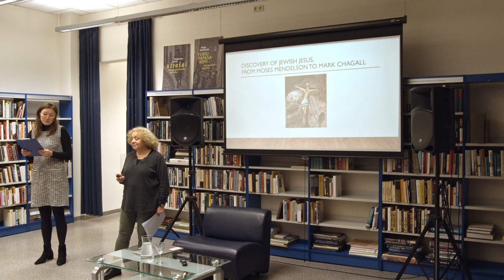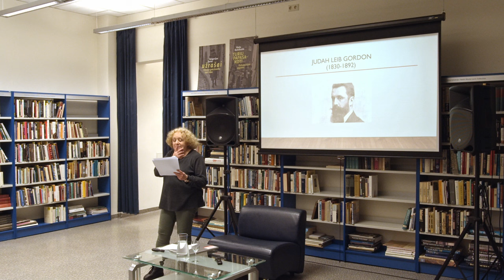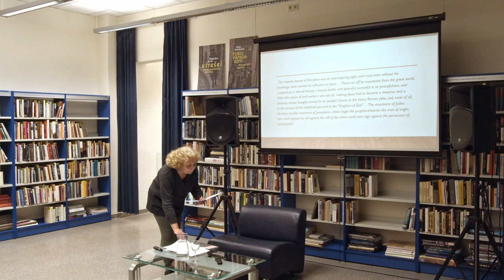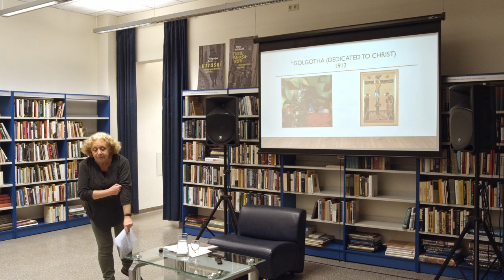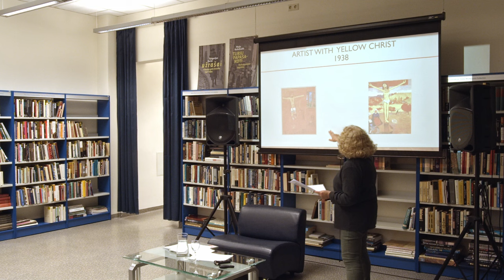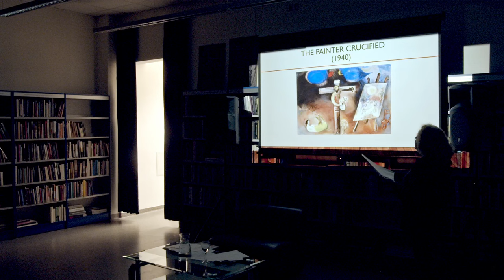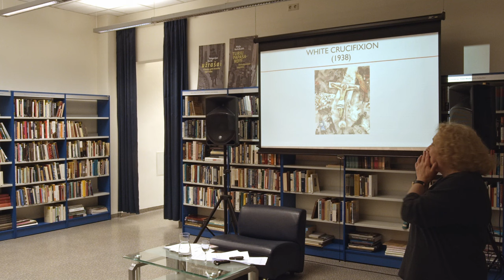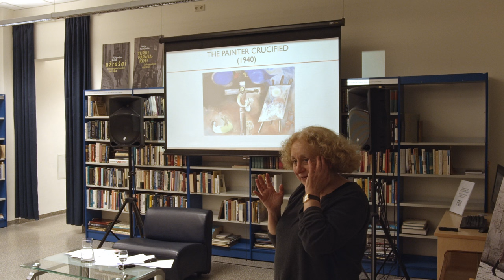Svetlana Panich "Discovery of Jewish Jesus. From Moses Mendelsohn to Marc Chagall"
The changes that occurred in Jewish culture during the nineteenth and twentieth centuries under the influence of Haskalah movement stimulated a widespread interest to the figure of Jesus among Jewish intellectuals, writers, and artists. A shift from the negative attitude to Jesus to the attempts to inscribe his figure into Jewish history, to see him as “a Jew in his blood and his vision” (Uri Zvi Greenberg). A “brother in sufferings” brought to the discovery of Jewish Jesus, especially spectacular not only in theological and political thought, but in the Jewish art of the 20th century.

What were the main trends of this discovery? How theological ideas of Moses Mendelson echoed centuries later in the art of Maurycy Gottlieb, Max Lieberman, Marc Antokolsky and Marc Chagall? Why Marc Chagall – he will be the main character of this talk – was so obsessed by the depiction of the Crucifixion? Following the history of reclamation of Jewish Jesus, we will look attentively at Chagall’s crucifixions, starting from his early pencil drawing of 1910 up to his “Mystical Crucifixion” of 1950, trying to think together, why for the one of the “most Jewish” artists of the XXth century figure of Jesus was the most powerful metaphor of sacrifice and suffering of Jewish people as well as a symbol of “deepening of the pain of every single individual”, as Chagall’s biographer Franz Meyer wrote.

Svetlana Panich – researcher of the Jewish Christianity, coordinator of the International Working group on Jewish-Christian dialog, translator from English, Polish, Ukrainian. Presently lives in Toronto (Canada).

The lecture took a place in Vilnius Jewish public library, Thursday, November 7.